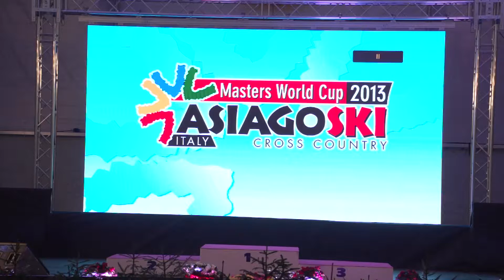F4 - race 1